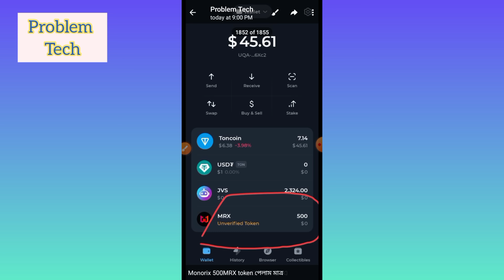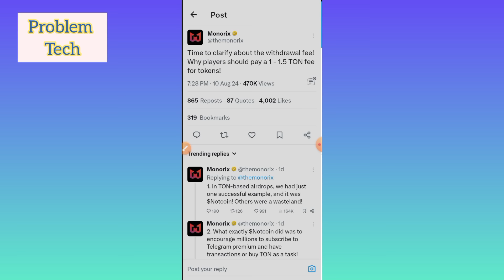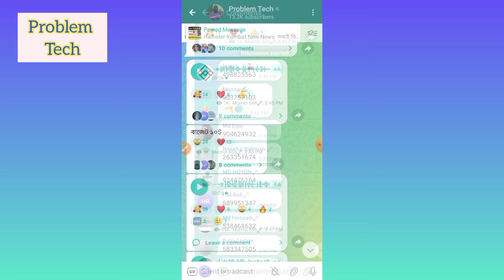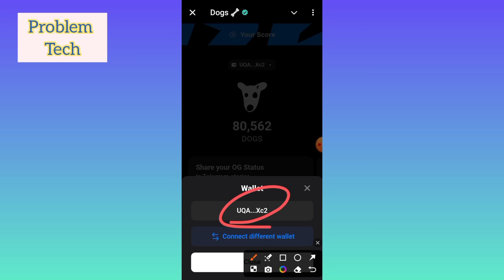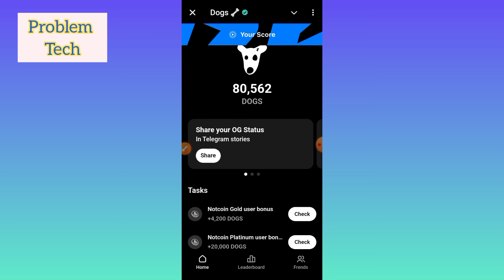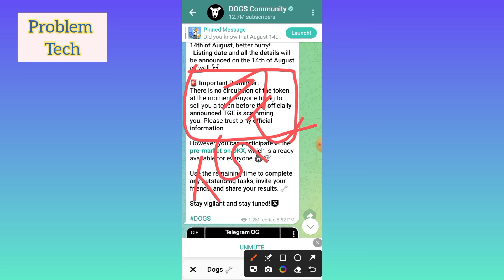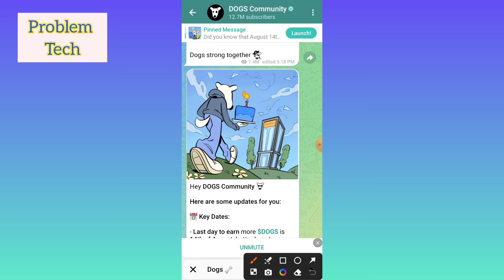Monorix Payment Done💥Dogs Listing Update💥কবে লিস্ট হবে DOGS💥Monorix থেকে 500MRX Token পেলাম😥বাঁশ😥